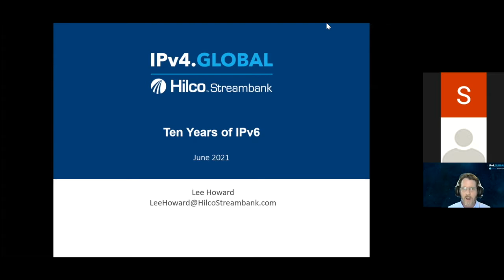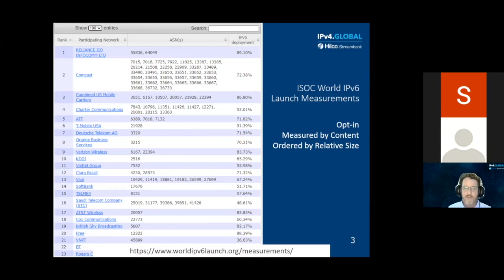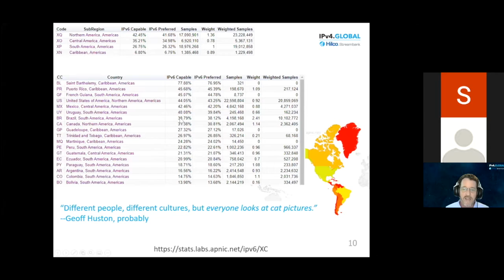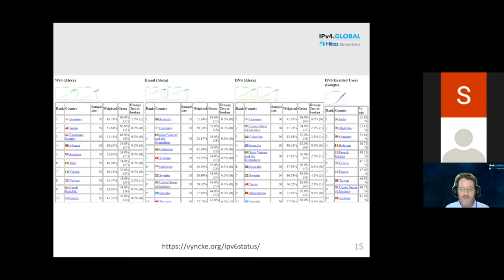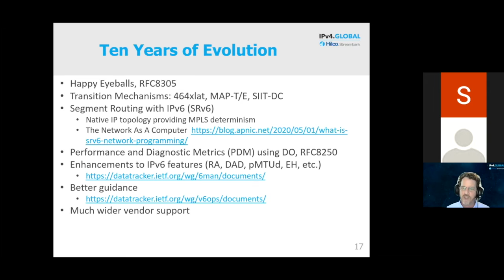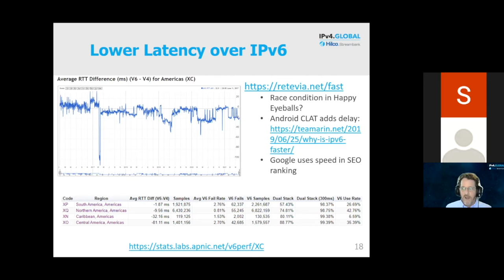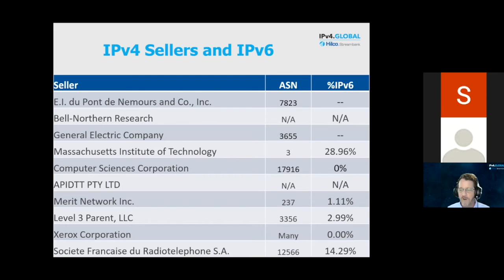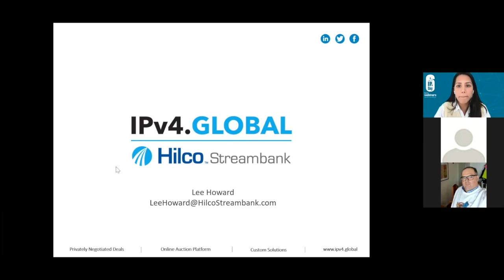Ten Years of IPv6 and IPv4 Growth